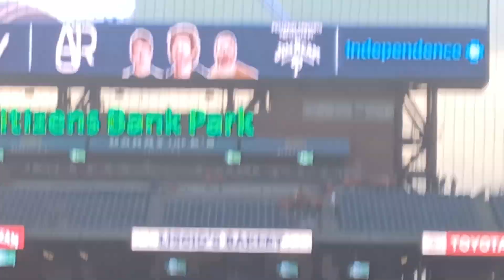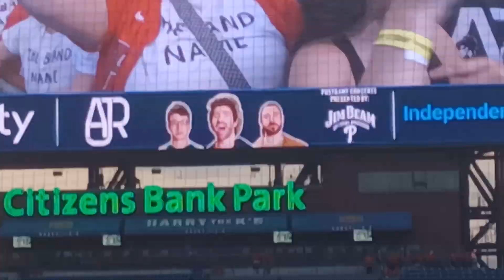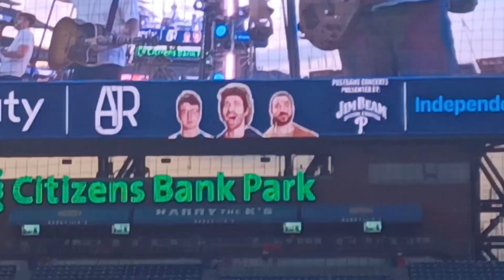AJR "Sober up" live at Citizens Bank Park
AJR performs "Sober up" live at Citizens Bank Park